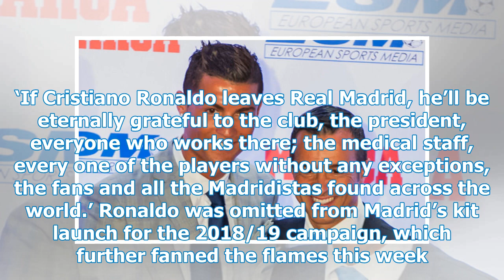Cristiano Ronaldo's agent, Jorge Mendes, broke the silence of Juventus